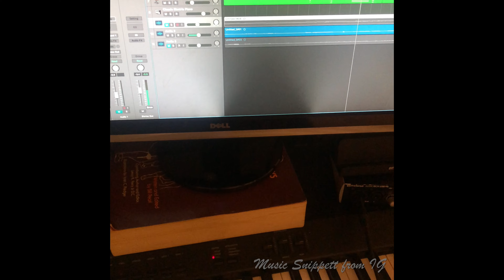Zach Adair | Aspiring Barber | KeyTar | Studio Snippet